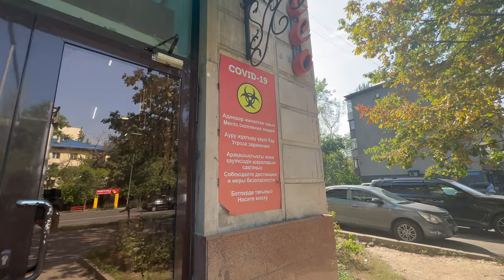Solo In Almaty: Traditional Kazakh Horse Milk Experience! 🇰🇿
We'll be trotting through the city's beauty, and just when you thought it couldn't get any wilder, we're diving headfirst into a 'udderly' unique experience – sipping on Kazakhstan's famous horse milk! Giddy up, it's gonna be a blast!" 🐎🥛